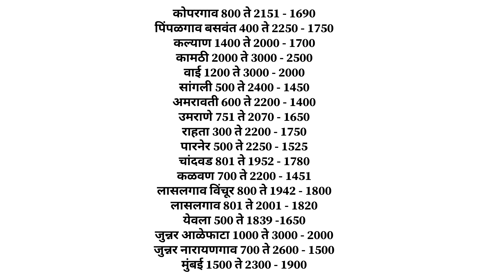6 जानेवारी | आजचे कांदा भाव , कांदा बाजार भाव, aajcha kanda bajar bhav, onion rate